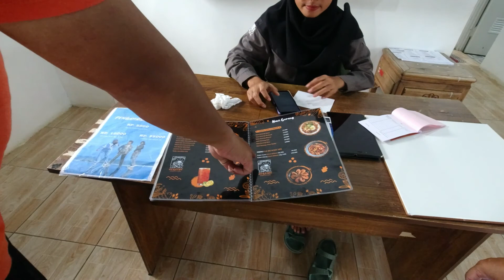Bukit Teletubbies Pantai Sayang Heulang Garut Selatan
Pantai sayang heulang Garut selatan, tidak hanya wisata pantai saja, tapi ada juga bukit teletubbies nya loh. Masih satu kawasan dengan pantai sayang heulang, jadi tidak perlu membayar tiket masuk lagi. Pemandangan bukit teletubbies ini sangat indah, silahkan mampir kesini kalau sedang berwisata ke pantai sayang heulang.